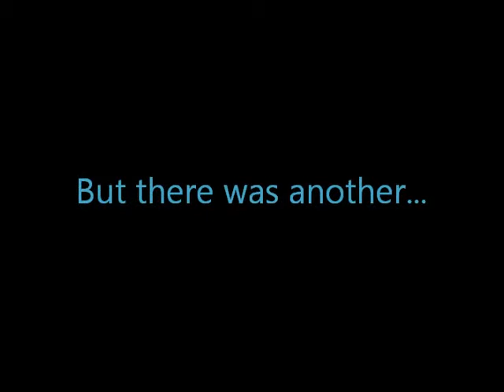Transformers Nemesis Teaser 1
* This piece follows directly after the events of The Return of Optimus Prime at the conclusion of season three of the American series. Consider this the second animated motion picture afterwards. The main new induction into continuity is Primus, as he was not originally in the G1 animated series...